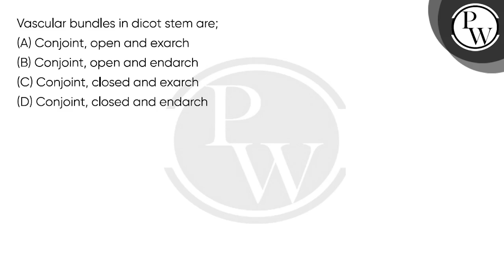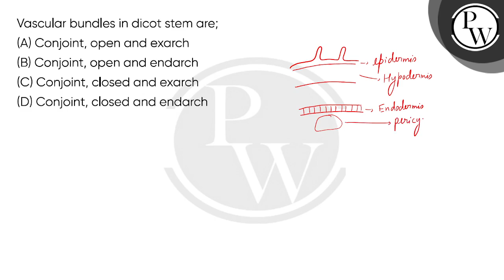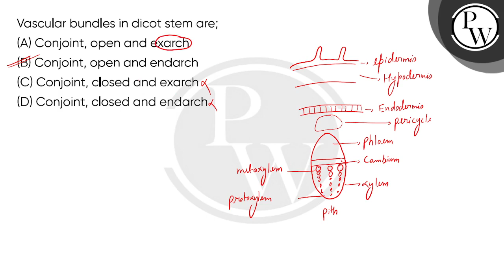Vascular bundles in dicot stem are;....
Vascular bundles in dicot stem are; 📲PW App